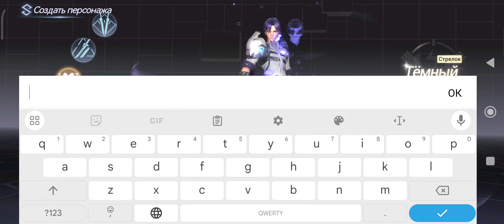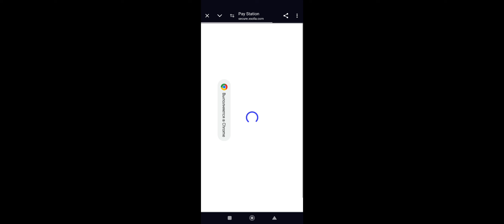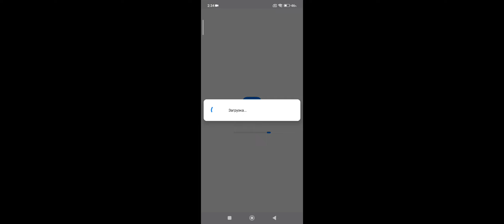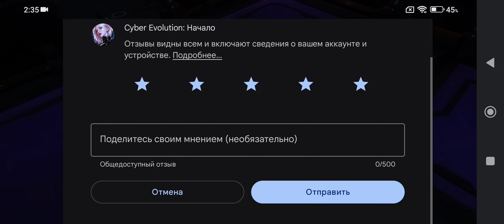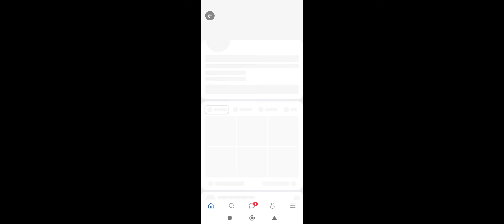Cyber Evolution, 1 серия, начало